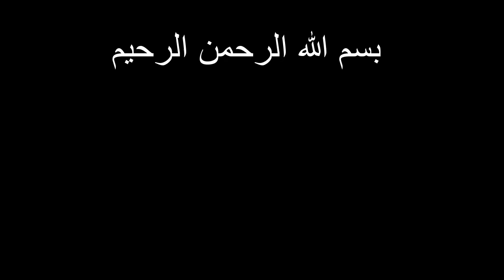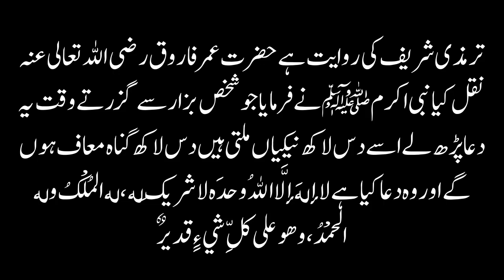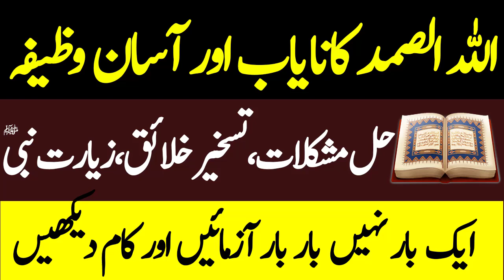Allah o samad ka wazifa || Allah hu samad ka wazifa for problems || power of Allahu samad